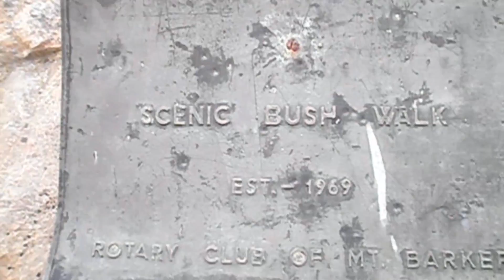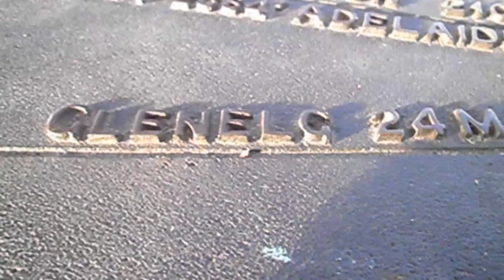Mount Barker Summit Reserve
We checked out Mount Barker Summit Reserve. Good walk ヅ Sorry about the quality.